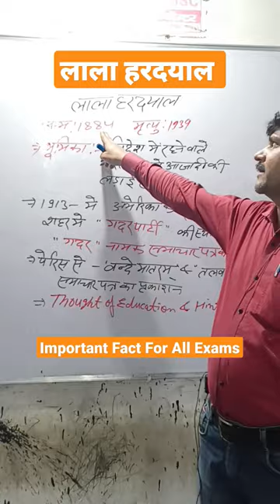Lala Hardayal # shorts national movement